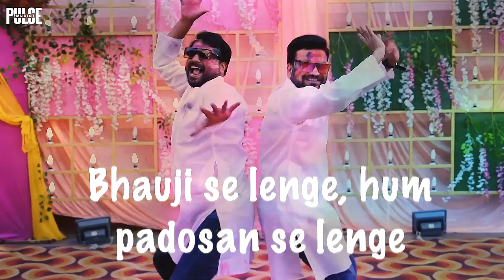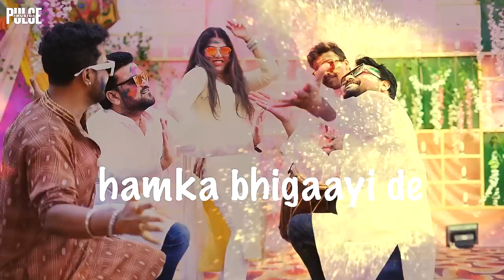होली धमाका -2024 | Kacha Gulal | Holi Song | Official Lyrical Video | A-Jay M | Sundeep | Kanchhan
This Holi Festival We Are Presenting Funniest Groovy Dhamaal Holi Song

Other Pulse Music India Songs

Mukesh Sharma Presents
Pulse Music India Production

Hungama -

🎧 Audio Credits :

Singer - A-Jay M | Sundeep Gosswami | Kanchhan Srivas
Lyrics - Sundeep Gosswami & A-Jay M
Music Composer - Sundeep Gosswami
Music Producer - Sundeep Gosswami & Abhishek Mahavir
Sound Designer - A-Jay M & Sundeep Gosswami
Backing Vocals - A-Jay M, Sundeep Gosswami, Danish Ali & Kanchhan Srivas
Mixed & Mastered - Akarsh Mohan At United Music Record Studio
Record Label - Pulse Music India

🎥 Video Credits :

Cast - A-Jay M, Sundeep Gosswami, Kanchhan Srivas, Danish Ali & Rutendra Singh Baba
Producer - Mukesh Sharma
Director - Shakuni Squad
Poster & Video - Realhim
Make Up & Hair - Kanchhan Srivas
Styling & Costumes - Kanchhan Srivas

Digital Distribution - Kalpesh Mhatre & Team ( Believe India )
Publicity Design - Realhim
Digital Partner - Baya Communications

✍️ Lyrics :

Kacha gulal

Kas ke lagayenge tujhe
Jam ke ragdenge tujhe
Are chapak ke lagayenge tujhe
Lagayenge ji

Kacha gulal
Laal Laal Laal Laal Laal Laal Laal
Mera maal maal maal maal
Maal maal maal

Bhauji se lenge, hum padosan se lenge
Sonu se lenge aur monu se lenge
Leke pichkari unki saath
Are Leke pichkari unki saath
Malnege hum

Kacha gulal
Maal maal maal

Paaka paaka rang jaanu
paani me milaayi de
Chod ye gulal jaanu
hamka bhigaayi de
Paani me bheegi machri hai tu gujariya
Aag lagaye gire seene pe bijuriya
Are daanye se dekhu ya baanye se sanwariya
Hile hai dil teri chot se banwariya
Saanse upar niche upar niche upar niche
Hua bura haal
Gali ke laundo se bawal
Pelege hum
Malenge hum

Kacha gulal
Maal maal maal

Chintu se lenge aur mintu se lenge
Hoga thandayi ka kamaal
Are machayenge aisa dhamaal
Malnege hum

Kacha gulal
Maal maal maal

All Copyrights Reserved @Pulse Music India